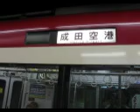京浜急行１０００形のスカイアクセス特急にドレミインバーター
２０１０年８月１３日、エアポート快特・スカイアクセス特急成田空港行に
１０００形の１００１編成が運用に就きました。
普段は運用に就かないので、スカイアクセスの表示がなく前面は貼り紙でした。